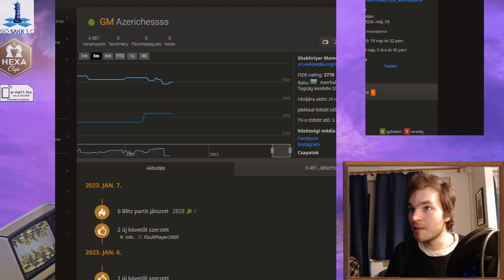FM a darálóban feat Big Shaq 3 - Évnyitó Címviselő Aréna 2023 // SióSakk Gameplay #14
A sakk témájú gameplay videókban általában egy erős játékos online játszmákat játszik, és közben igyekszik megosztani a nézőkkel, miért úgy lépett ahogy. (Nektek most be kell érnetek velem)
A lichess januári címviselő arénájának első néhány játszmája látható.

Hopp-hopp, idén már fent vagyunk a tiktokon és az instán is, Haszon Dávid - SióSakk (vagy valami ilyesmi) néven :)